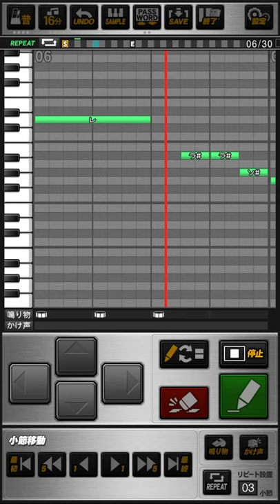巨人 藤村大介 応援歌 プロスピA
《パスワード》
おどねたよねまおおおひぜおせわおだもおだほつやだなぬうでれぐかをひせびぞよよぎぞとやござふらいだとぶくけぬがらととめぜにぎすちこほけでわおでがいうふずびおばてもさあれいおねぶすきぼほびがなおふおおくおぼみげすねくきねみずつぞかほてずやへたねうむれがにあせ

かけろ藤村  疾風(はやて)のごとく
自慢の快足で  チャンスをつくれ